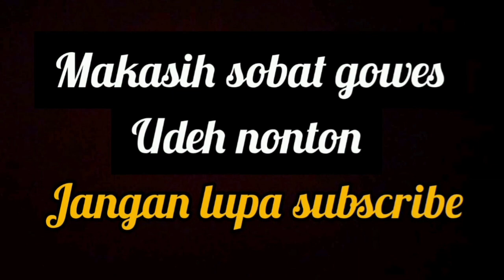Blusukan danau jabon cisauk